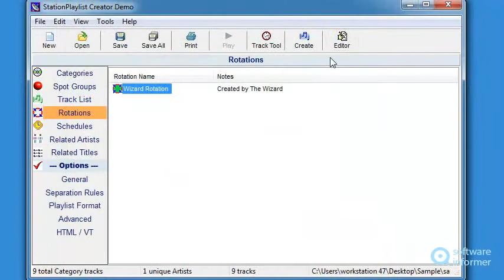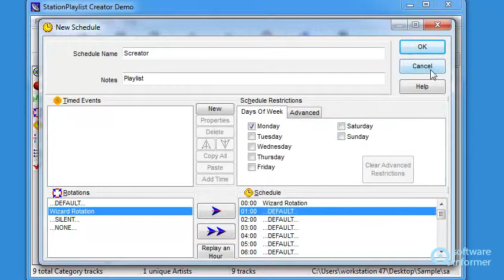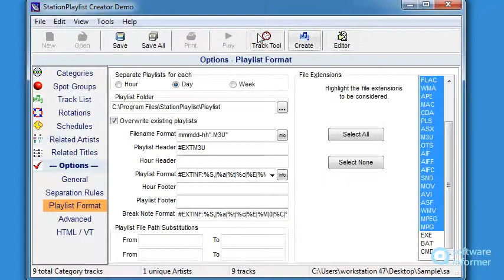Let's have a look at StationPlaylist Creator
StationPlaylist Creator is a music and spot scheduling application. StationPlaylist Creator2 is developed by StationPlaylist.com. Read the full review of StationPlaylist Creator